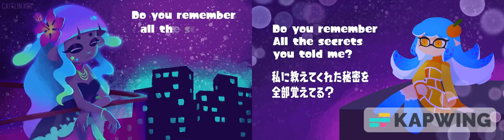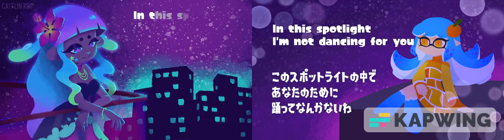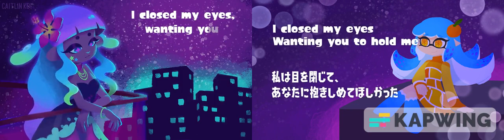Raina and SplashRoad sing A Touch Of Color